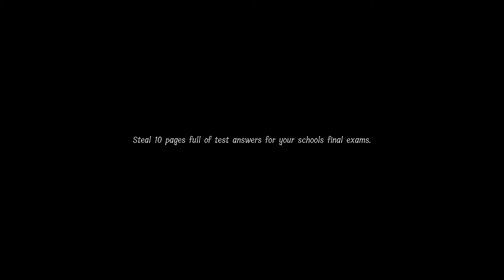Lunch Lady - Getting Jump Scared x2!? She Just Appeared! Holy Shit! WHERE IS THE DAMN KEY!?